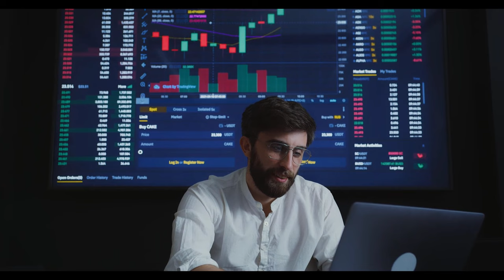Cumhurbaşkanı jesti! Bayram öncesi hesaplara 12.000 TL yatacak!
Paylaşmak istediğiniz fikir ve düşünceleriniz varsa benimle paylaşmayı unutma.